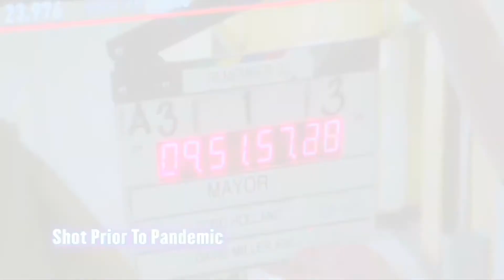Mr. Mayor Season 1 "First Look"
From Tina Fey and Robert Carlock comes the new comedy about a father who runs for mayor to impress his teenage daughter, starring Ted Danson and Holly Hunter.